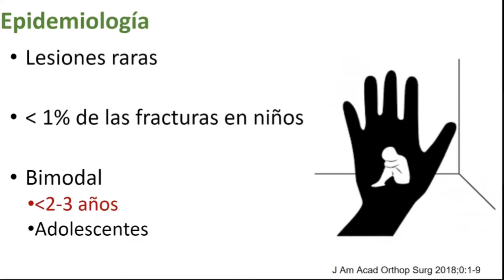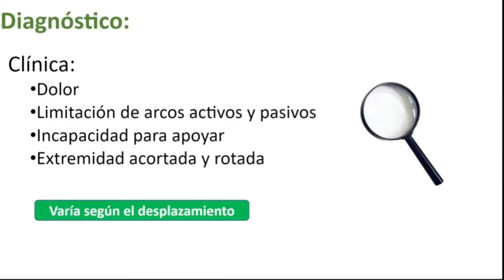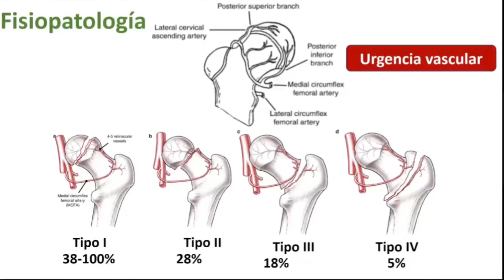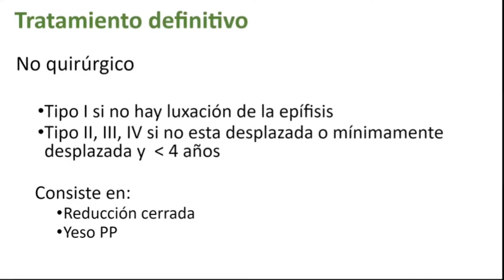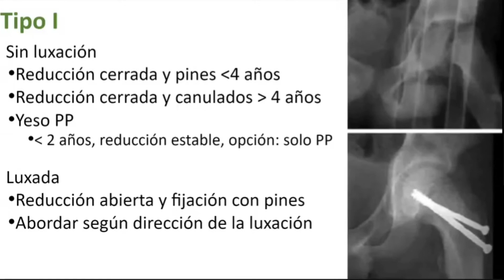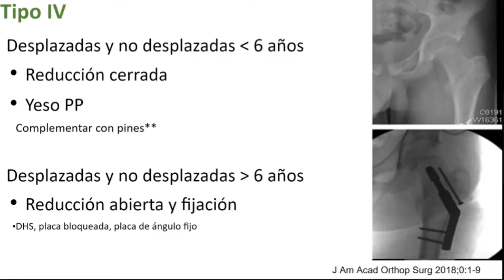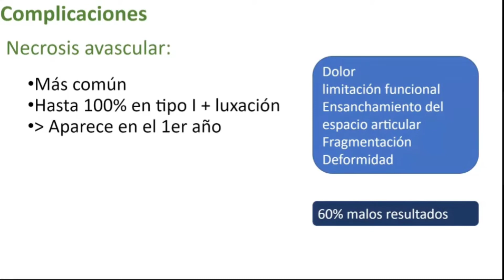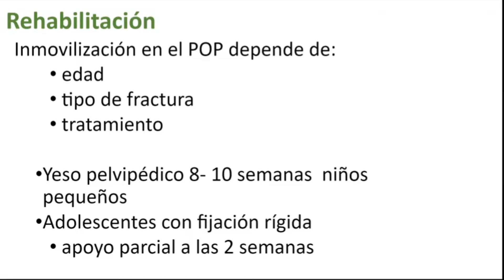Fracturas de cadera en niños. Dr. Juan Garcia